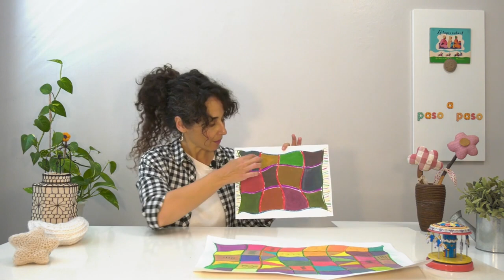Mezclando colores. Tutorial. Cristina Gonzalez